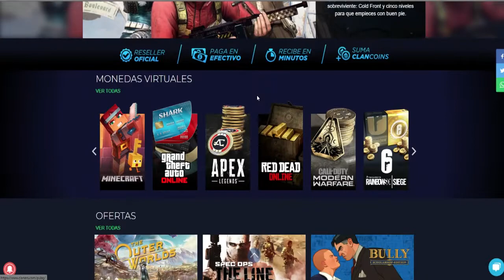RAINBOW SIX PS4 RANKED FULL GAMEPLAY PLATINOS TRY HARD || ESPAÑOL MEXICO